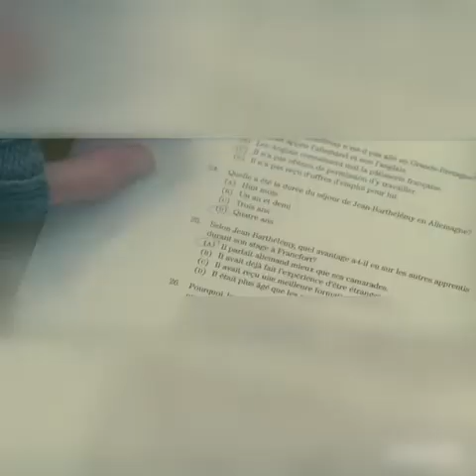Keith + Natalie | Into your arms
hey folks! how is everyone doing?

here is my new Keith and Natalie video with this amazing song called Into your arms by the Maine, Hope you like the video as much I do 😉 Sending love to your way 💗